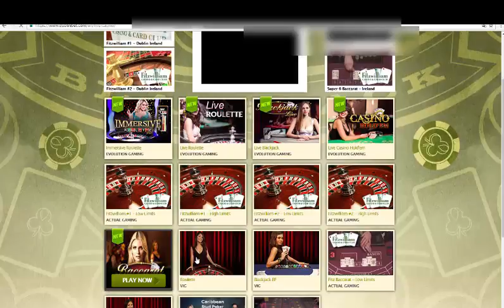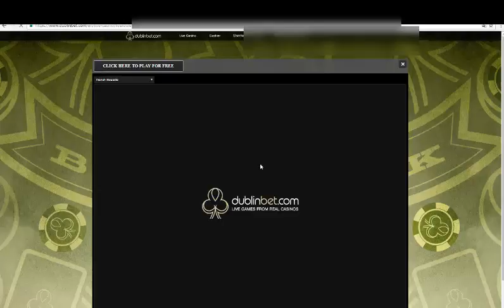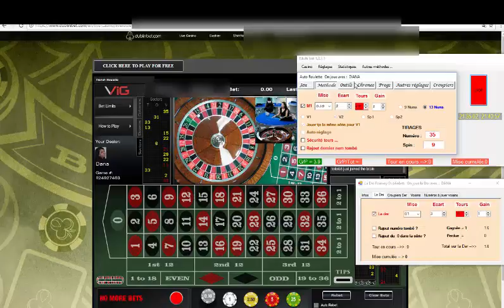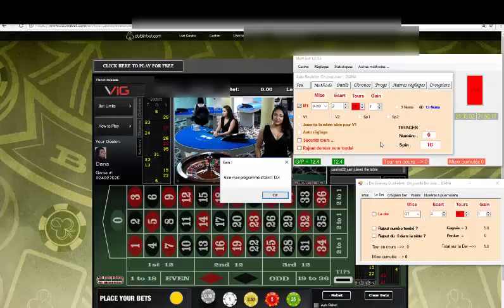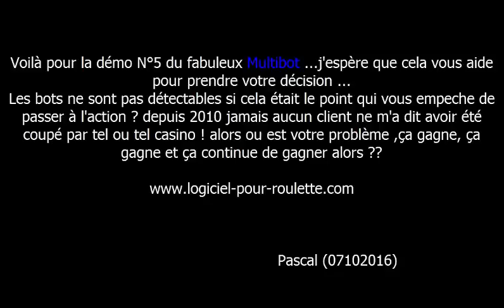MULTIBOT New version ! démo 5 ! mode réel ...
Bonjour à tous les rouletteurs en ce samedi 8 octobre 2016

Une cinquième vidéo en réel avec LE Multibot

Encore une fois, le résultat est à la hauteur de nos espérances et c'est tant mieux je dirais

Toujours plus performant , mais jusqu'au ira t il ?? Bot de plus en plus complet et de plus en plus performant avec l'ajout de méthodes 'cadeau'

Voyez cette fois ci comment la partie se passe

Toujours en cadeau un autostat pour fairway

robotiquement vôtre

Pascal